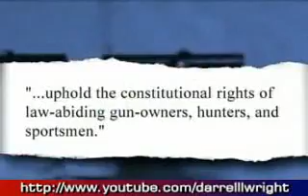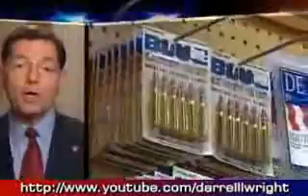CNN- Obama To BAN Guns SPREAD THIS FOLKS, PLZ!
He plans to disarm America, will you let him??

WORLDNETDAILY- Next step? No guns allowed for right-wing 'extremists'

House Bill Aims to Strip Rightwing Extremists of Second Amendment Right

"This year will go down in history! For the first time, a civilized nation has full gun registration! Our streets will be safer, our police more efficient, and the world will follow our lead into the future!"
Adolf Hitler,circa1935

"Our task of creating a socialist America can only succeed
when those who would resist us have been totally disarmed."-Sarah Brady

Proposed Law May Allow Obama ATTORNEY GENERAL Holder to Ban Guns at Will

(Article)Anti-gun Obama takes off the mask!

(Article) NRA- The Billionaire Gun Banners Who Back Obama's "Change"

Infowars.com